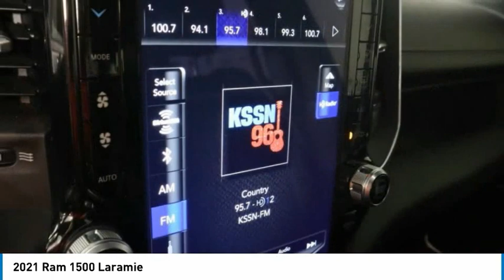2021 Ram 1500 N603524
2021 Ram 1500 Laramie

Auto Dimming Exterior Passenger Mirror, Auto High Beam Headlamp Control, Black Interior Accents, Blind Spot & Cross Path Detection, Body Color Door Handles, Body Color Exterior Mirrors, Body Color Front Bumper, Body Color Premium Power Mirrors, Body Color Rear Bumper w/Step Pads, Foam Bottle Insert (Door Trim Panel), Grille Surround 3 Body Color Tex 2 Black, Laramie Level 1 Equipment Group (DISC), ParkSense Front/Rear Park Assist w/Stop, Quick Order Package 25H Laramie, Rain Sensitive Windshield Wipers, Rear 60/40 Folding Split Recline Seat, Remote Tailgate Release, Sport Appearance Package, Sport Decal, Sport Performance Hood, Tailgate Ajar Warning Lamp, Wheels: 20 x 9 Premium Painted w/Inserts. 2021 Ram 1500 Laramie 4WD Billet Silver Metallic ClearcoatAwards:* Motor Trend Automobiles of the year * JD Power Automotive Performance, Execution and Layout (APEAL) StudyIn an effort to be transparent, all prices include our $129 service and handling fee.